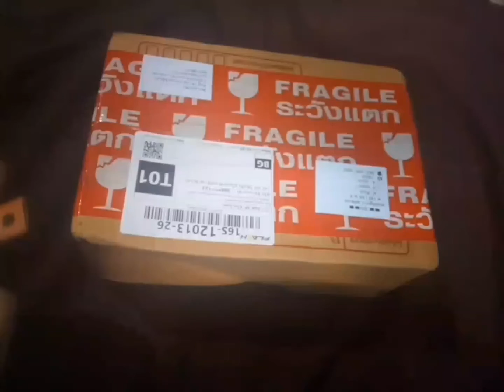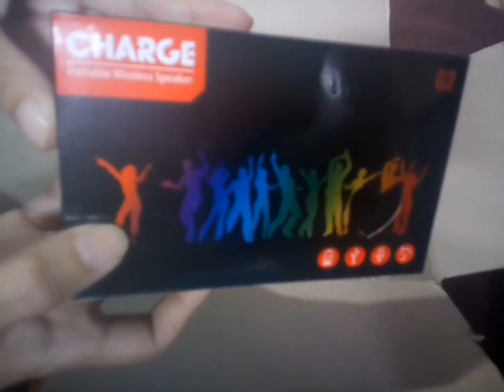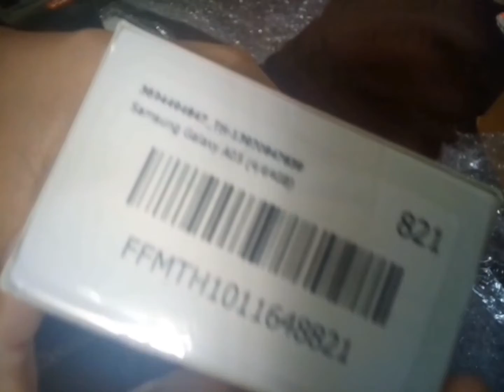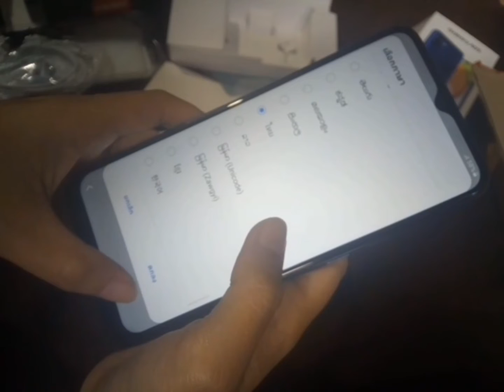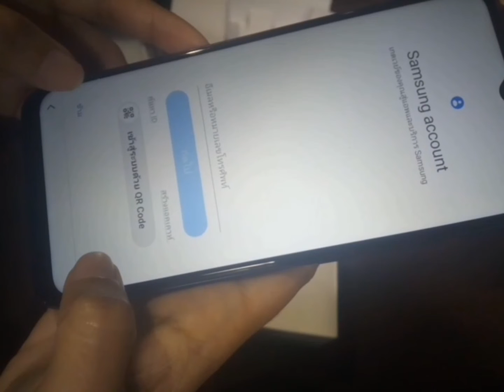Samsung Galaxy A03 4/64 GB ในราคา 3,990 บาท มีของแถม3อย่างมาด้วย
รีวิวแกะกล่องโทรศัพท์มือถือ Samsung galaxy a03 รอม 4 แรม 64 GB ในราคา 3990 บาท และทางร้านมีของแถมมาด้วย3อย่าง